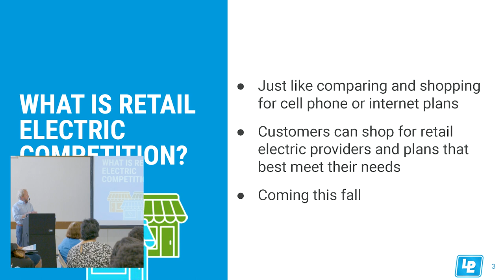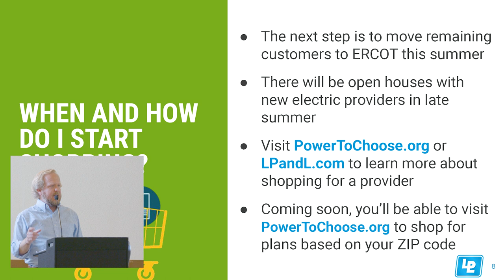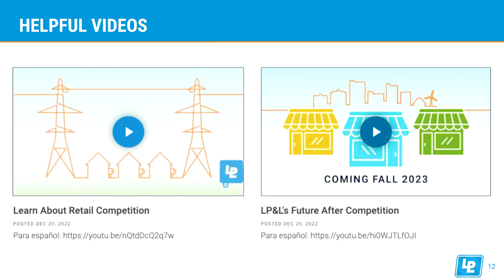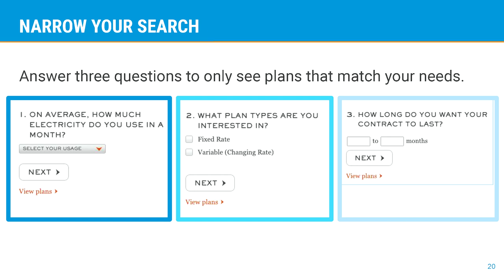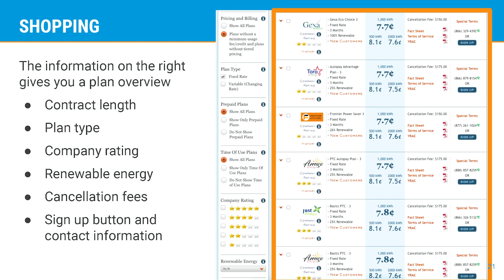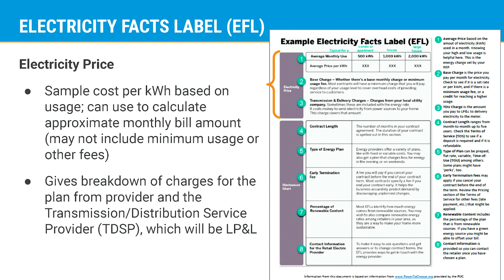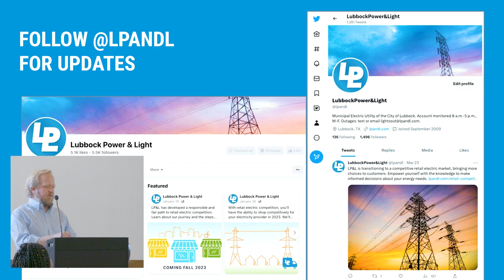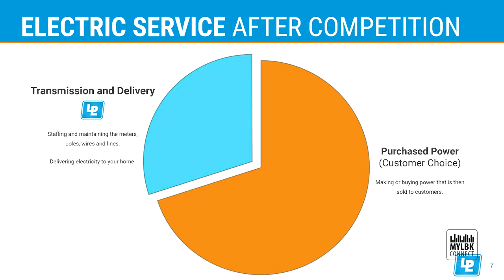District 2 Community Meeting - Electric Competition